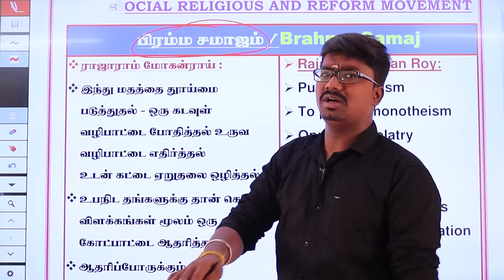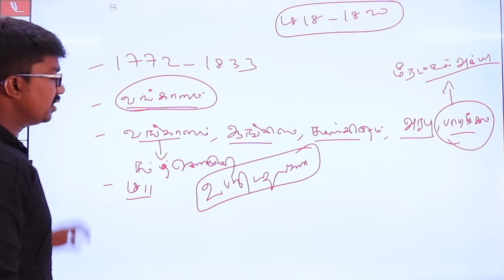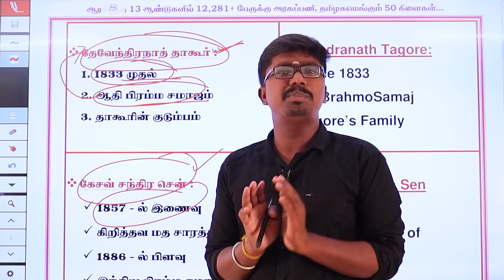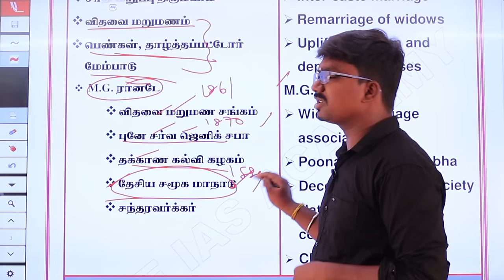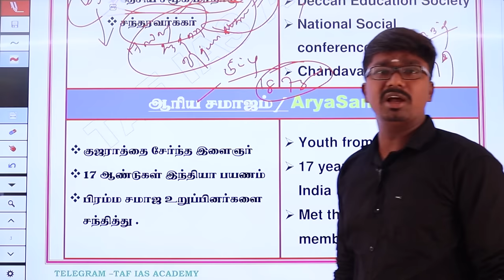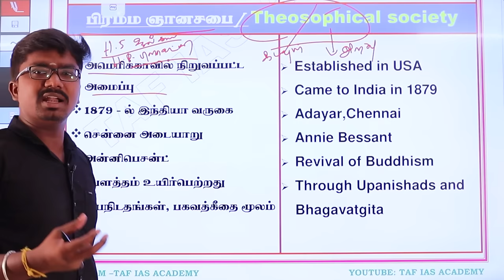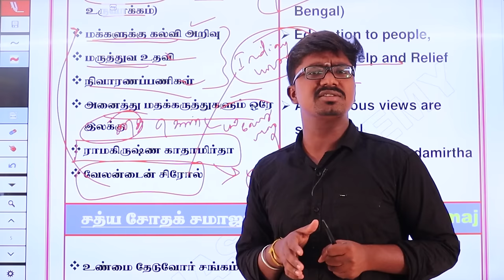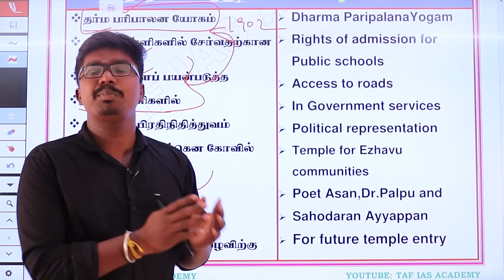சமூக சமய சீர்திருத்த இயக்கங்கள் | UNIT 8 | HISTORY | POTHIGAI BATCH | TNPSC